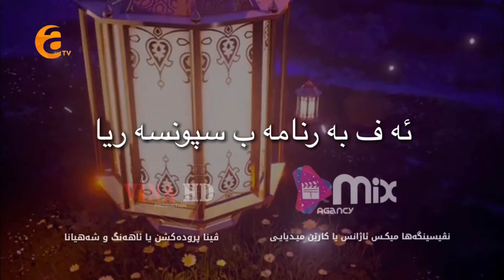Bir Inanek Mela Haron xelek (7)